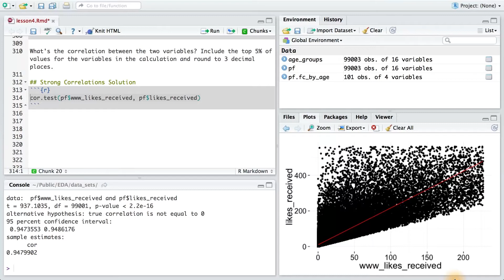Moira on Correlation - Data Analysis with R